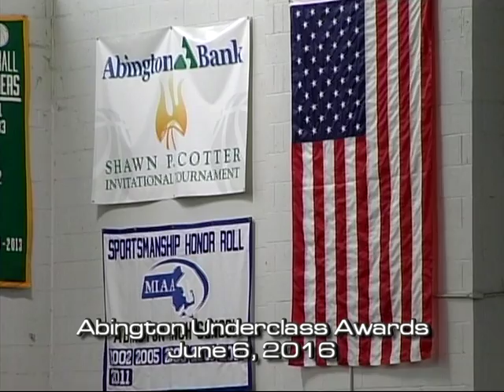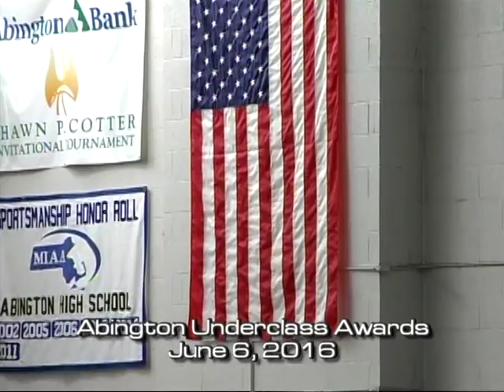Abington High School Underclass Awards - 6/6/16